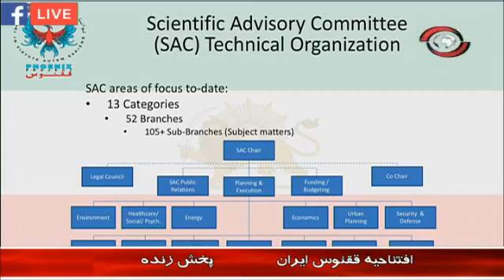🎥کنفرانس خبری افتتاحیه ققنوس با حضور شاهزاده رضا پهلوی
💙💐تبریک و پیروزی برای تیم ققنوس
🌺به عنوان یک ایرانی در تبعید با دیدن نشست دانشمندان ایرانی میهن دوست  به همکاری و تلاش شبانه روزی شاهزاده رضا پهلوی نور امیدی به قلب تک تک ما تابیده شد که اشک شوق را روی چهره ما جاری کرد .
امید ،چیزی که چهل سال از ما گرفته شد و امروز تیم افتخار افرین ققنوس به ما هدیه کردند.
با سپاس و آرزوی موفقیت برای تک تک  این نازنینان دست در دست هم دهیم زه هم تا میهن خود را کنیم آزاد و آباد
یک تبعیدی دوراز وطن اشغال شده ام درژاپن
💙شاهزاده رضا_پهلوی در اولین نشست رسانه‌ای پروژه ققنوس در واشنگتن:‌ «ققنوس یک ابتکار برای توانمندی جامعه مدنی ایران است و هدف پروژه استفاده بهینه از دانشمندان ایرانی است.»
💙الهیار_کنگرلو:‌ ملت ایران هیچ سلاحی بهتر از دانش برای مبارزه با دشمن خود ندارند.

💙الهیار_کنگرلو در سخنرانی خود در پروژه_ققنوس_ایران یک سری راه حل مانند استفاده از دشت کویر برای تولید انرژی خورشیدی و همچنین ارتقا سطح دانشگاه‌های ایران به ۱۰۰ دانشگاه برتر جهان سخن گفت.

💙شاهزاد رضا پهلوی، در اولین نشست رسانه‌ای پروژه ققنوس در واشنگتن:‌
در چهل سال گذشته همواره به فکر بهبودی وضع کشورم بوده‌ام . از جمله دستاوردهای بزرگی که ما در جست‌وجوی یافتن بهترین راه برای رسیدن به دموکراسی و قانونمندی در ایران داشته‌ایم. بلکه اهمیت نقش علم در ساختن جامعه مدنی است برای انجام این مهم به فکر استفاده بهینه از دانش و تخصص دانشمندان و متخصصان برای بازسازی ایران افتاده‌ایم.

پس از مشورت با گروهی از دانشمندان با مشورت با الله‌یاری از او خواستم تا گروهی از دانشمندان و متخصصان خوشنام را به عنوان بنیانگذاران یک بگرد هم آورد.

ققنوس یک ابتکار برای پاسخ به یک نیاز تاریخی که همانا نهادینه سازی علم و برهان که در همه تصمیم‌گیری های آینده کشورمان است تشکیل شده است.

قدان نهادهایی مانند ققنوس در تاریخ معاصر به رشد توهم و خرافه و موفقیت دشمنانم ان در توقف مسیر رشد اقتصادی و اعتلای فرهنگی جامعه ما منجر شده است.

امیدوارم تمام دانشمندان و متخصصان جامعه مان بدر این تلاش به ققنوس بپیوندد.